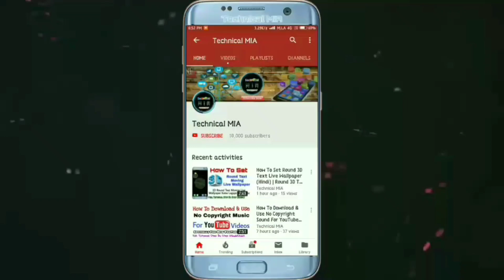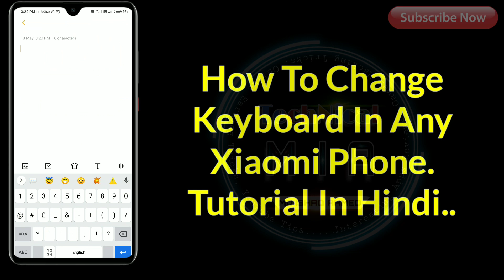How To Change Keyboard In Xiaomi Redmi Mobile | Keyboard Kaise Change Kare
How To Change Keyboard In Xiaomi Redmi Mobile.

Is Video Ke Andar Me Apko Dikhane Wala Hun Ke Apne Xiaomi Phone Me Keyboard Kaise Change Kare

Queries Solved:
1) how to set default keyboard in redmi mobile
2) how to change keyboard in mi phone
3) how to change xiaomi keyboard and set gboard
4) mi phone me keyboard kaise change kare
5) keyboard kaise change karte hai

1.Some images & Videos shown in this video are originally copyrighted to owner , not mine. I only use it for educational and awareness purpose .
3.The music used in this video is non copyrighted and royalty to use. But Thanks to its owner who created it.